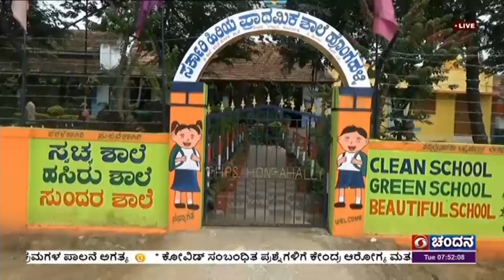ರಾಜ್ಯಾದ್ಯಂತ ಪ್ರಾಥಮಿಕ, ಪ್ರೌಢ ಶಾಲೆಗಳು ಆರಂಭ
ರಾಜ್ಯಾದ್ಯಂತ ಬೇಸಿಗೆ ರಜೆಯ ಬಳಿಕ ನಿನ್ನೆಯಿಂದ 2022-23ನೇ ಸಾಲಿನ ಕಲಿಕಾ ವರ್ಷ ಆರಂಭವಾಗಿದ್ದು,   ಮೊದಲ ದಿನ  ವಿದ್ಯಾರ್ಥಿಗಳನ್ನು ಸಂಭ್ರಮದಿಂದ ಸ್ವಾಗತಿಸಲಾಯಿತು.
ಚಾಮರಾಜನಗರ ಜಿಲ್ಲೆ ಗುಂಡ್ಲುಪೇಟೆ ತಾಲೂಕಿನ  ಹೊಂಗಳ್ಳಿ ಸರ್ಕಾರಿ ಪ್ರಾಥಮಿಕ ಶಾಲೆಯಲ್ಲಿ ವಿದ್ಯಾರ್ಥಿಗಳನ್ನು  20ಕ್ಕೂ ಹೆಚ್ಚು ಎತ್ತಿನ ಗಾಡಿಗಳಲ್ಲಿ ಕೂರಿಸಿ ಗ್ರಾಮದ ಪ್ರಮುಖ ಬೀದಿಗಳಲ್ಲಿ ಮೆರವಣಿಗೆಯ ಮೂಲಕ ಶಾಲೆಗೆ ಕರೆತರಲಾಯಿತು. ಮಕ್ಕಳನ್ನು ಕಡ್ಡಾಯವಾಗಿ ಶಾಲೆಗೆ ಕಳುಹಿಸುವಂತೆ ಪೋಷಕರಲ್ಲಿ ಜಾಗೃತಿ ಮೂಡಿಸಲಾಯಿತು. ಶಾಲೆಗೆ ಬಂದ ವಿದ್ಯಾರ್ಥಿಗಳಿಗೆ ಹೂ ನೀಡುವ ಮೂಲಕ ಸ್ವಾಗತಿಸಲಾಯಿತು. ಬಿಸಿ ಊಟಕ್ಕೆ ವಿದ್ಯಾರ್ಥಿಗಳಿಗೆ ಹೋಳಿಗೆ ಬಡಿಸಲಾಯಿತು.

ಡಿಡಿ ನ್ಯೂಸ್‌ನೊಂದಿಗೆ ವಿದ್ಯಾರ್ಥಿನಿ ಸುಪ್ರಿಯಾ, ಶಾಲೆ ಪುನರಾರಂಭಗೊಂಡಿರುವು ಸಂತಸ ತಂದಿದೆ. ಸಹಪಾಟಿಗಳೊಂದಿಗೆ ಪಾಠ ಕಲಿಯಲು ಉತ್ಸುಕಳಾಗಿದ್ದೇನೆ ಎಂದು ತಿಳಿಸಿದರು.

ಶಾಲಾ ಮುಖ್ಯ ಶಿಕ್ಷಕರಾದ ಮಹದೇಶ್ವರ ಸ್ವಾಮಿ, ಮಕ್ಕಳನ್ನು ಎತ್ತಿನಗಾಡಿಯಲ್ಲಿ ಮೆರವಣಿಗೆಯ ಮೂಲಕ ಶಾಲೆಗೆ ಬರಮಾಡಿಕೊಂಡಿದ್ದು ಸಂತಸ ತಂದಿದೆ. ಶೈಕ್ಷಣಿಕ ಕಾರ್ಯಕ್ರಮಗಳನ್ನು ಅನುಷ್ಠಾನಗೊಳಿಸುವತ್ತ  ಹೆಚ್ಚಿನ ಗಮನ ಹರಿಸಲಾಗುವುದು ಎಂದರು.

ಕ್ಷೇತ್ರ ಶಿಕ್ಷಣಾಧಿಕಾರಿ ಶಿವಮೂರ್ತಿ, ಸರ್ಕಾರ ಈ ಬಾರಿ ಕಲಿಕಾ ಚೇತರಿಕಾ ಕಾರ್ಯಕ್ರಮ ಅನುಷ್ಠಾನಗೊಳಿಸಿದ್ದು ಇದನ್ನು ಪರಿಣಾಮಕಾರಿಯಾಗಿ ಜಾರಿಗೊಳಿಸಲು ಶಿಕ್ಷಕರು ಶ್ರಮಿಸಲಿದ್ದಾರೆ ಎಂದರು.

ಕೋಲಾರ ಜಿಲ್ಲೆಯಲ್ಲಿ ಶಾಲೆಗಳು ಪುನರಾರಂಭಗೊಂಡಿದ್ದು, ಚೋಳಘಟ್ಟ ಸರ್ಕಾರಿ ಪ್ರಾಥಮಿಕ ಶಾಲೆಯಲ್ಲಿ ನಿನ್ನೆ ಹಬ್ಬದ ವಾತಾವರಣ ಮನೆ ಮಾಡಿತ್ತು. ಶಾಲೆಗೆ ತಳಿರು, ತೋರಣ ಕಟ್ಟಿ ವಿದ್ಯಾರ್ಥಿಗಳನ್ನು ಸ್ವಾಗತಿಸಲಾಯಿತು.
8ನೇ ತರಗತಿ ವಿದ್ಯಾರ್ಥಿಗಳಿಗೆ ಸರ್ಕಾರದಿಂದ ಉಚಿತ ಸೈಕಲ್ ವಿತರಿಸಲಾಯಿತು. ದೂರದ ಊರುಗಳಿಂದ ಶಾಲೆಗೆ ಬರುವ 6ನೇ ತರಗತಿ ವಿದ್ಯಾರ್ಥಿಗಳಿಗೆ ಶಿಕ್ಷಕರು ಸ್ವಂತ ಖರ್ಚಿನಲ್ಲಿ ಸೈಕಲ್ ವಿತರಿಸಿದರು. ಬಿಸಿ ಊಟದಲ್ಲಿ ಮಕ್ಕಳಿಗೆ ಸಿಹಿ ತಿನಿಸು ವಿತರಿಸಲಾಯಿತು.

ಡಿಡಿ ನ್ಯೂಸ್‌ನೊಂದಿಗೆ ವಿದ್ಯಾರ್ಥಿ ಮಹೇಂದ್ರ, ತಾನು ಎರಡು- ಮೂರು ಕಿಲೋ ಮೀಟರ್‌ ದೂರದಿಂದ ನಡೆದುಕೊಂಡು ಶಾಲೆಗೆ ಬರಬೇಕಿತ್ತು. ಇದೀಗ ಉಚಿತವಾಗಿ ಸೈಕಲ್ ನೀಡಿರುವುದರಿಂದ ಶಾಲೆಗೆ ಬರಲು ಅನುಕೂಲವಾಗಿದೆ ಎಂದರು.

ಶಿಕ್ಷಕಿ ವಾಣಿ, ಕೊರೋನಾ ಸೋಂಕಿನಿಂದ ಕಳೆದ ಎರಡು ವರ್ಷಗಳಿಂದ ಶೈಕ್ಷಣಿಕ ಚಟುವಟಿಕೆಗಳು ಕುಂಠಿತಗೊಂಡಿದ್ದವು, ಭೌತಿಕ ತರಗತಿಗಳು ಆರಂಭವಾಗಿರುವುದರಿಂದ ವಿದ್ಯಾರ್ಥಿಗಳು ಉತ್ಸುಕತೆಯಿಂದ ಹಾಜರಾಗಿದ್ದಾರೆ ಎಂದು ತಿಳಿಸಿದರು.

ಮುಖ್ಯೋಪಾದ್ಯಾಯ ಪಾಪಣ್ಣ, ಸರ್ಕಾರಿ ಶಾಲೆಯಲ್ಲಿ ಈ  ಬಾರಿ ವಿದ್ಯಾರ್ಥಿಗಳ ದಾಖಲಾತಿ ಹೆಚ್ಚಳವಾಗಿದೆ ಎಂದು ತಿಳಿಸಿದರು.